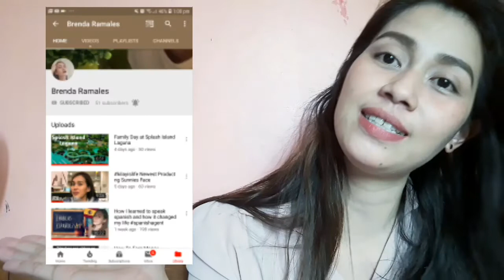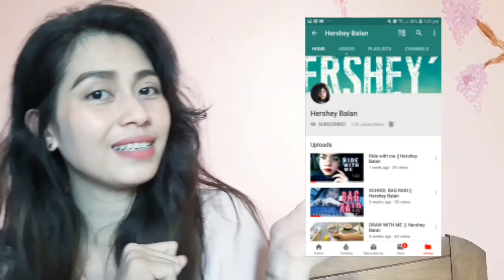FIRST IMPRESSION / SHAWILL EYEBROW CUSHION longlasting watsons || Candy Balan